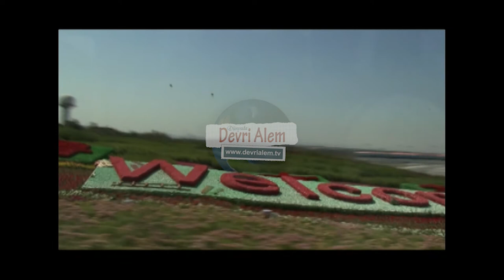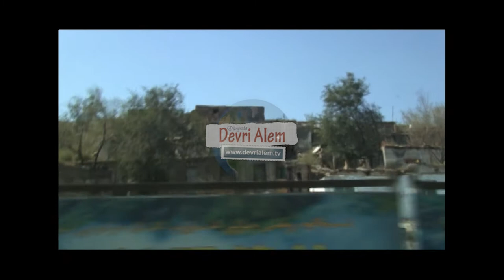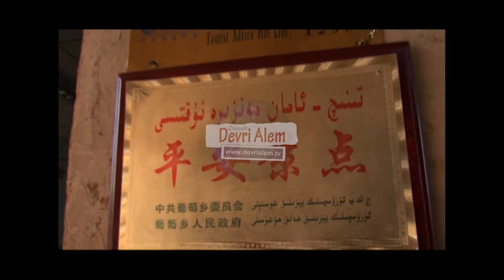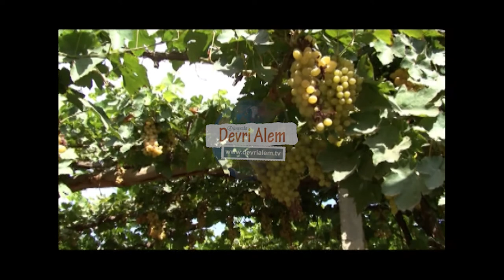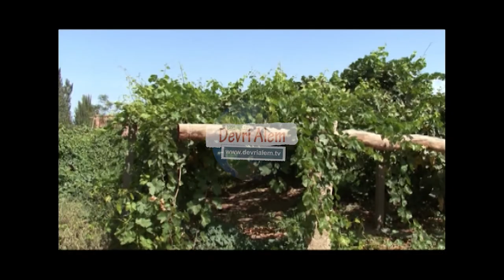Urumçi'den Tayfun'a - Part 1 - Doğu Türkistan - Çin (STOK GÖRÜNTÜ)